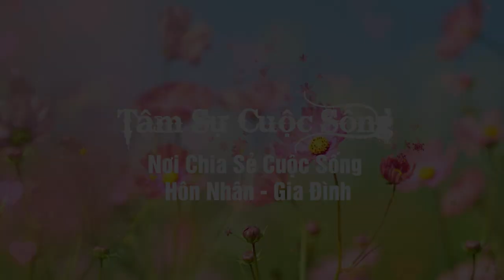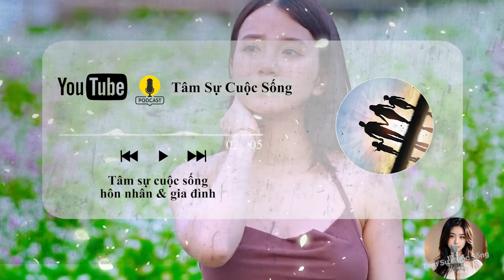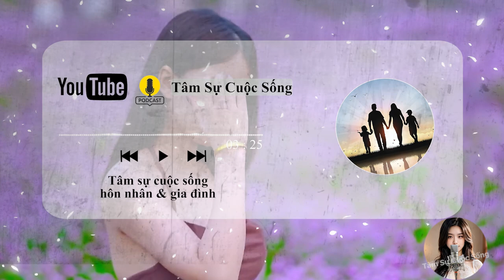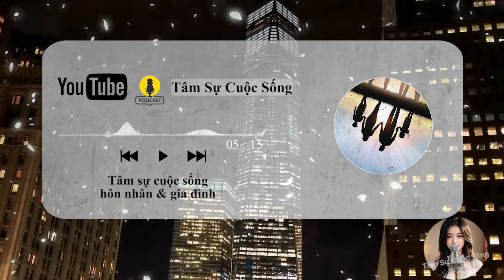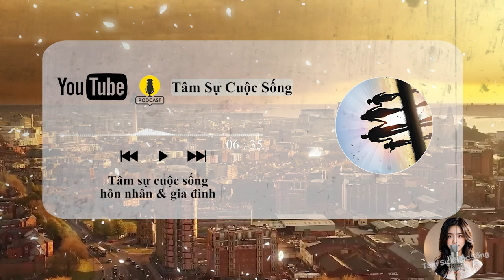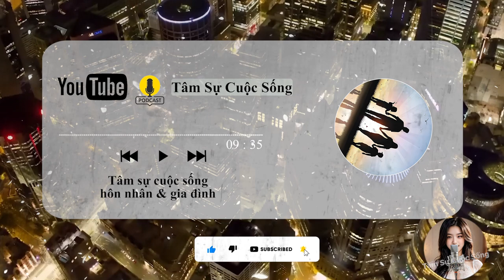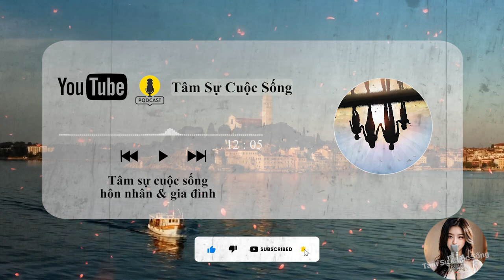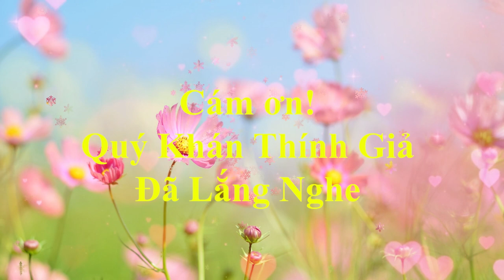🔥 Podcast [Tâm Sự Thầm Kín] Ngoại tình cùng thông gia, Khóc Cạn Nước Mắt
🎦 Lịch Phát Sóng Kênh hàng ngày:
- Sáng: 6h30
- Tối: 19h30